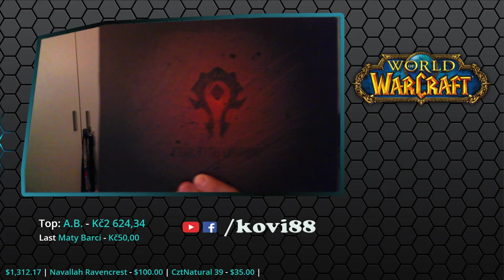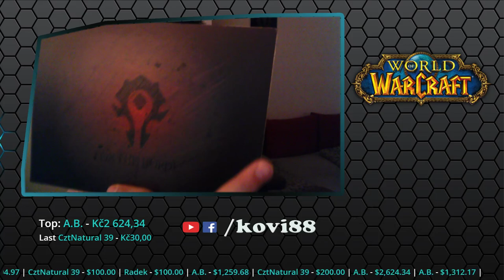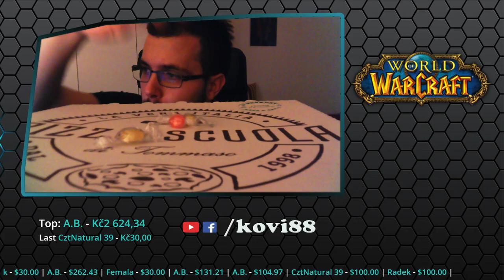Cesta k 60! živě | WoW Vanilla - Elysium | Level 23-25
Můžeš ZDE - Není potřeba psát plané řeči, každopádně DÍKY MOC!

KDE HRAJI? - WoW 1.12.1 na serveru Elysium PvP

Registrace a hraní zde je zcela zdarma, tak se můžete připojit i vy! Klikněte na odkaz, který jsem poslal výše, a na stránkách v záložce PLAY NOW se dozvíte veškeré potřebné info, kde hru sehnat a jak se připojit.

Ostatní muzika: Adam Černohorský alias Shadow Guitar

Užívejte a bavte se! ;)